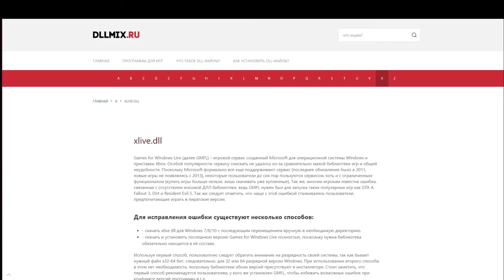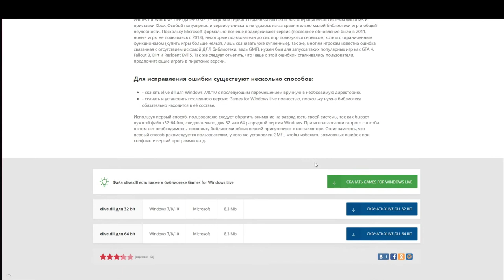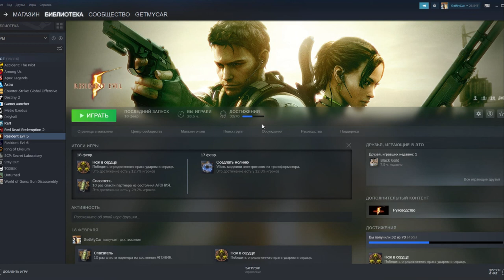Как Установить Games For Windows Live На Windows 10? 2021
Games for Windows Live больше не поддерживается, но игра всё равно требует регистрацию в ней. В следствии, этого игра не запускается.
Скачайте файл xlive.dll и закиньте файл в папку с игрой .../SteamLibrary/steamapps/common/Resident Evil 5